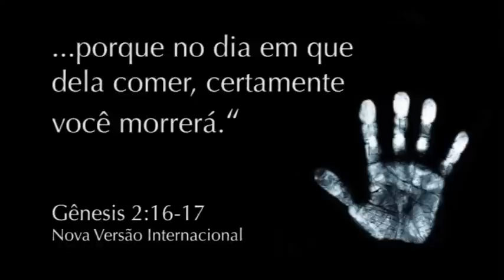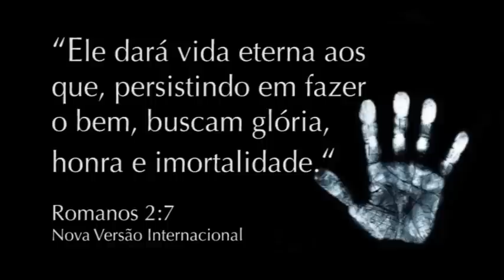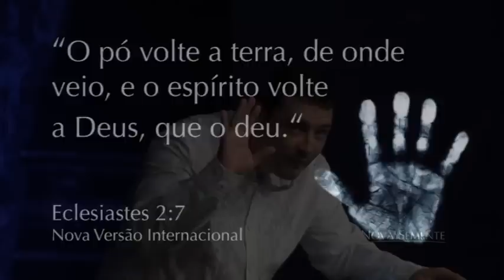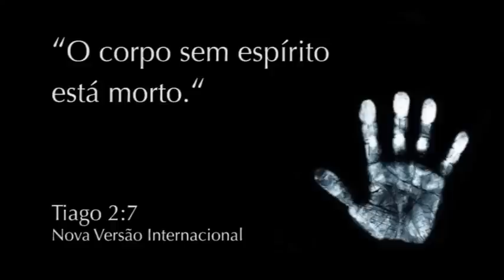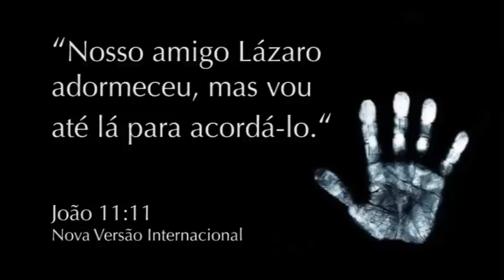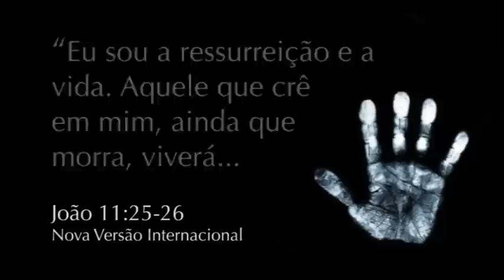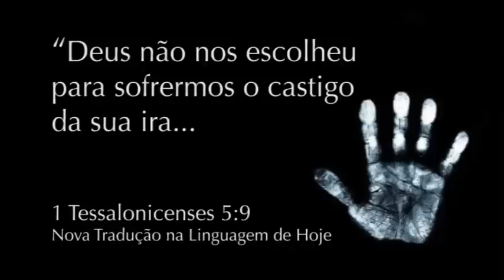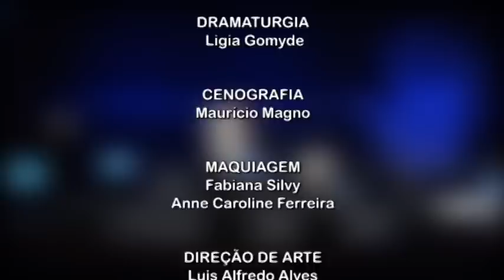Atividades Paranormais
Será Mesmo Nosso Lar? (4 de 4)